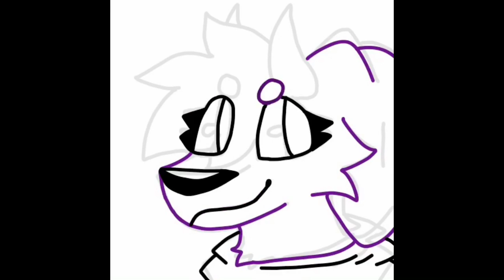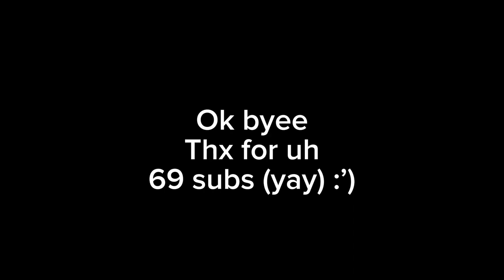Quick Pfp speed-paint wahoo (69 sub special, yes I know :’)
When you haven’t used YouTube in ages
Idk what else to post so here lol (I apologize for not knowing how to make descriptions look professional)
Made it on adobe fresco
Pleas do not steal, repost or trace w/ permission :)
Too lazy to do a description rn so eh
It’s an old OC and I got tired of my old pfps so I sucked it up and made this
Hoping to post an actual animation soon, so sorry for being lazy w/
posts :’)
And no I’m not a furry it’s not a persona cram it
Also I know the number-
Don’t mention it I’ve already dealt with my friend’s thoughts on it lol

I haven’t drawn so much digital art lately
-only I can use this pfp, if you steal it, I will get mad
And you don’t want to see me get mad do ya? :)) (not an actual threat but still)
So ask if you want to use it plz :)